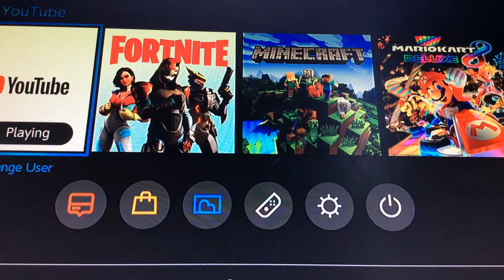Vote A Game For a new series